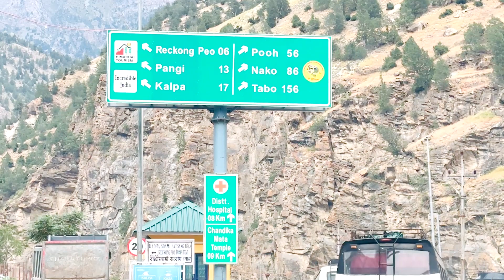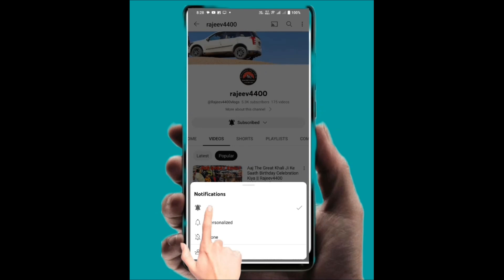Spiti Valley Road Trip | स्पीती जाना हुआ आसान सड़को की कंडीशन काफ़ी बेहतर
"Unveiling Spiti: A Journey from Puh to Tabo"
"Spiti Valley Road Trip: Exploring Puh to Tabo"
"Off the Beaten Path: Puh to Tabo in Spiti"
"Spiti Diaries: Puh to Tabo Adventure"
"Tabo Calling: A Spiti Road Trip from Puh"
"Puh to Tabo: A Visual Journey through Spiti"
"Into the Heart of Spiti: Puh to Tabo Road Trip"
"Spiti Valley Expedition: Puh to Tabo"
"Chasing Beauty: Puh to Tabo in Spiti"
"Tales from Spiti: Puh to Tabo Expedition"